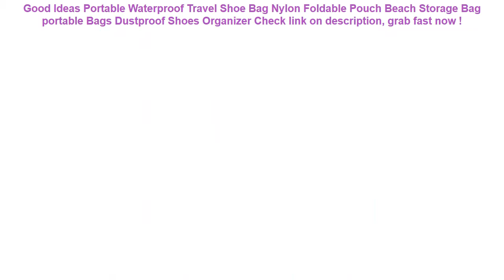Portable Waterproof Travel Shoe Bag Nylon Foldable Pouch Beach Storage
13+ how to get Portable Waterproof Travel Shoe Bag Nylon Foldable Pouch Beach Storage Bag portable Bags Dustproof Shoes Organizer Best Choice.

| Discount : 15%

At this time of writing, the Portable Waterproof Travel Shoe Bag Nylon Foldable Pouch Beach Storage Bag portable Bags Dustproof Shoes Organizer has garnered 75 customer reviews with rating of 4.6 out of 5 stars. Not a bad score at all as if you round it off, it’s actually a perfect five already. From the looks of that rating, we can say the product is promising mostly because of the following main reasons:

1. Convencient to Use
Many users love the Portable Waterproof Travel Shoe Bag Nylon Foldable Pouch Beach Storage Bag portable Bags Dustproof Shoes Organizer for the convenience it brings.

2. Easy to Handle
If you’re a first-time use, you would have no problem with the Portable Waterproof Travel Shoe Bag Nylon Foldable Pouch Beach Storage Bag portable Bags Dustproof Shoes Organizer because it’s fairly elementary in usage.

3. Real Value for Money
All the benefits people are now enjoying from the Portable Waterproof Travel Shoe Bag Nylon Foldable Pouch Beach Storage Bag portable Bags Dustproof Shoes Organizer at the current price its being sold both online and in stores makes it a really sweet deal that just doesn’t get any better.
6.2 Inch Float Airbag Waterproof Swimming Bag Mobile Phone Case Cover Dry Pouch Universal Diving Drifting Riving Trekking Bags =

GNUPME New High Quality Universal Car Seat Covers Auto Interior Styling Decoration Protect Universal Fit Interior Accessories =

33cm 2018 Summer Water Guns Kids Toys Pistol Blaster Outdoor Games Swimming Pool Shark Crocodile Squirter Toys For Children =

2000ml Large Knitted Hot Water Bag Cover Warm Cold-proof Heat Preservation Hot Water Bottle Cover =

1 Pair Kids Cartoon Swim Shoes Boy Girl Anti Slip Socks Beach Pool Surfing Not Absorbing Water Lightweight Swimming Accessory =
B-SOUL 1.5L/ 5.5 Inch Waterproof Touch Screen Bicycle Bags Cycling Bike Front Frame Bag Tube Pouch Mobile Phone Storage Bag =
2019 Men Waist Pack Bum Bag Pouch Waterproof Military Belt Waist Packs Molle Nylon Mobile Phone Wallet Travel Tool =